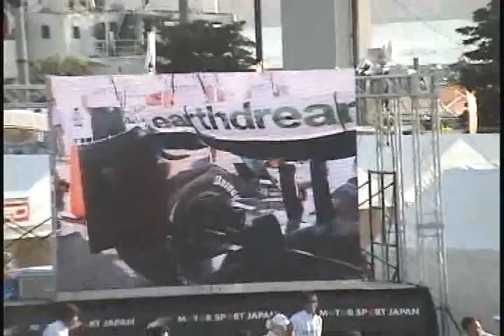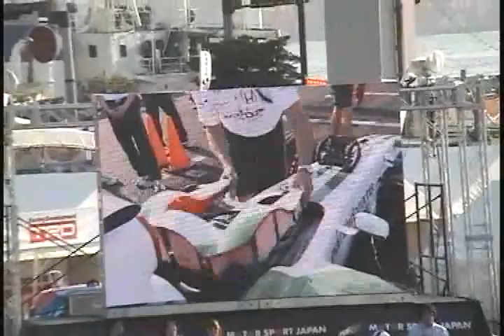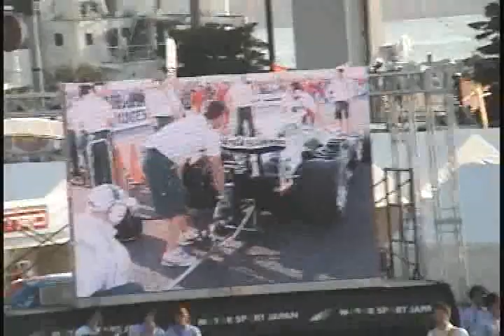2008 MOTORSPORT JAPAN RA108 Demo Run Luca Filippi S2-a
MOTORSPORT JAPAN 2008 Festival in Odaiba on　Saturday.
RA108 Demo Run on a.m. ｂｙ Luca Filippi.